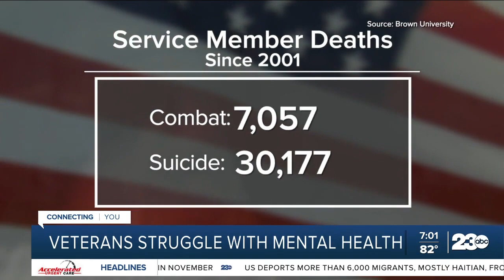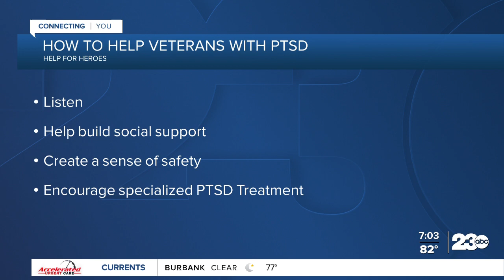Veterans struggle with mental health